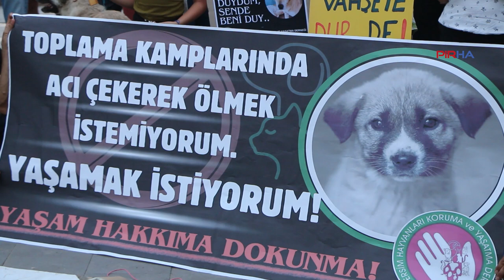Sokak hayvanlarını katledecek yasa tasarısı Dersim'de protesto edildi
Dersim Hayvanları Koruma ve Yaşatma Derneği, “Uyutma” adı altında sokak hayvanlarının katledilmesinin önünü açacak yasa tasarısına tepki göstermek için Seyit Rıza Meydanı'nda basın açıklaması yaptı. Yapılan açıklamada, "Tüm milletvekillerinin akıl ve vicdanına sesleniyor, sahipsiz hayvanların ölüm fermanı olan yasa teklifinin derhal geri çekilmesini talep ediyoruz” denildi.